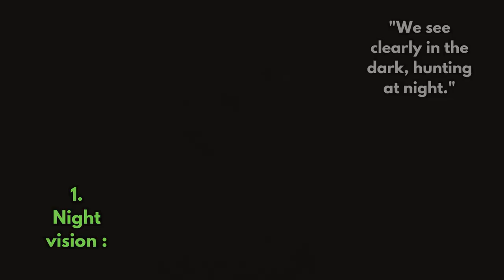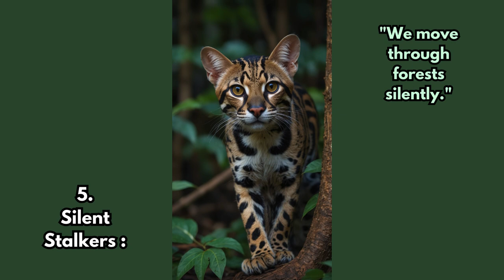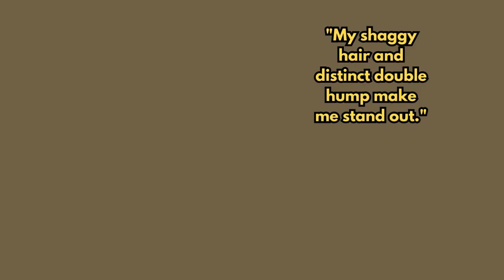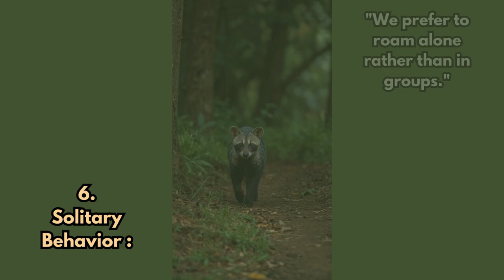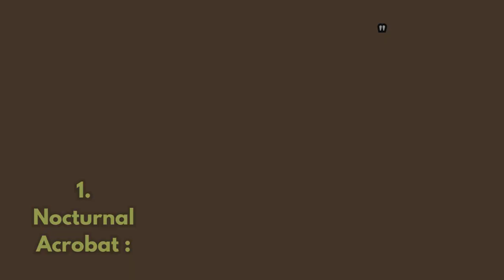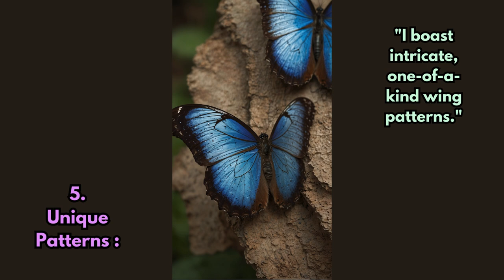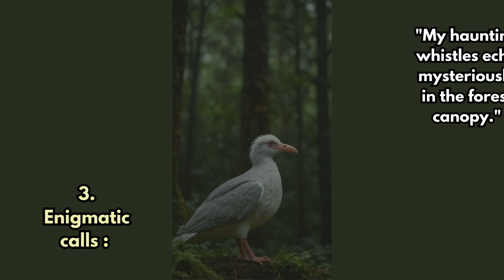Unveiling My Unique Traits! Unveiling My Unique Traits! [Season 1 Part 9]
Margay, Stoat, Bactrian Camel, African Civet, Japanese Dwarf Flying Squirrel, Blue morpho butterfly, Kagu,
Let’s check out the 10 characteristics of each of these animals with AI images.